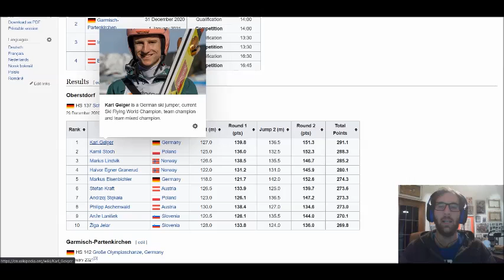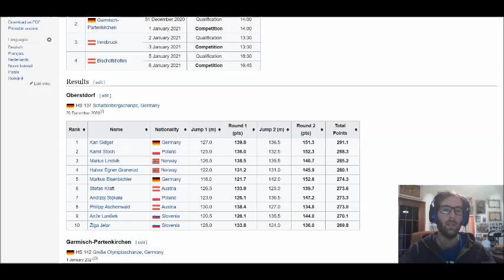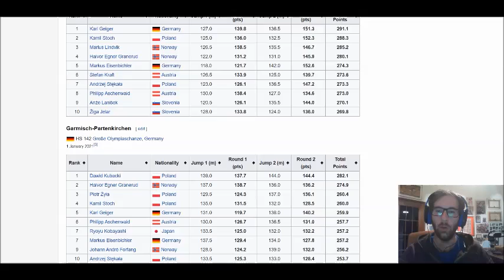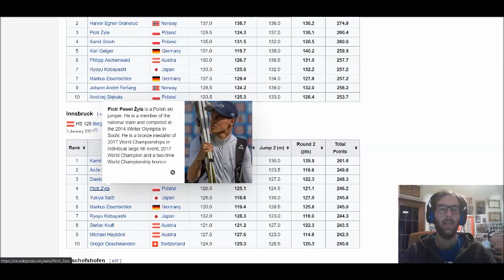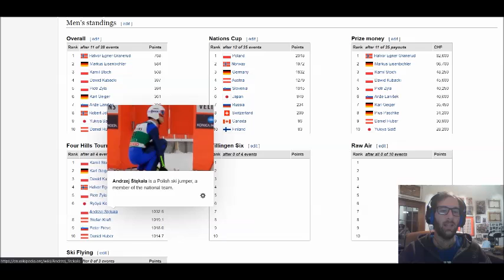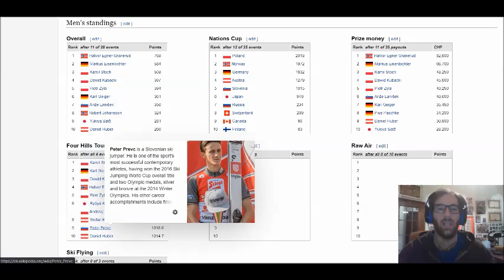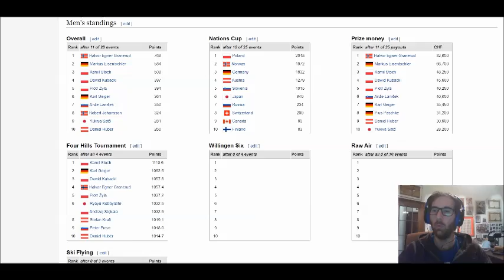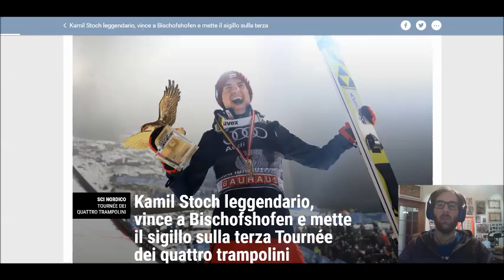Si fa la storia a Bishofhofen: Stoch vince la Tournee dei Quattro Trampolini 2021, terza di carriera